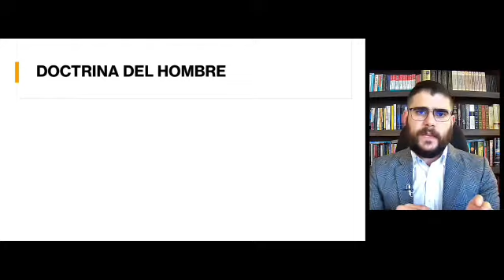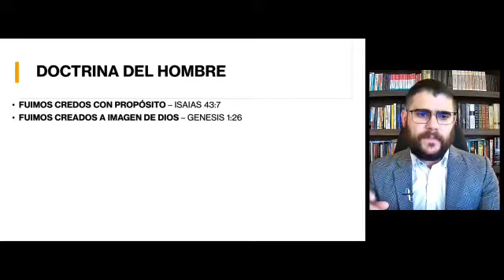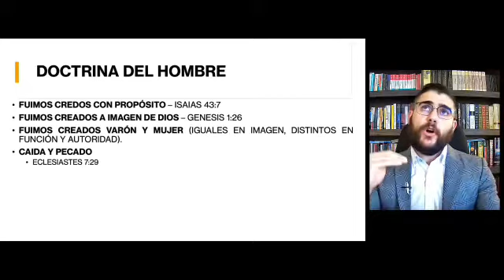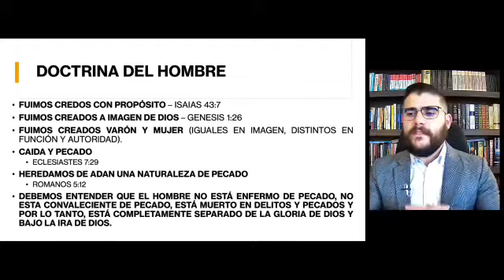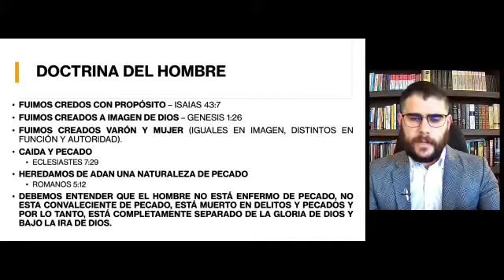INTRODUCCIÓN A LA DOCTRINA BÍBLICA - Tercera Parte ((DOCTRINA DEL HOMBRE)).